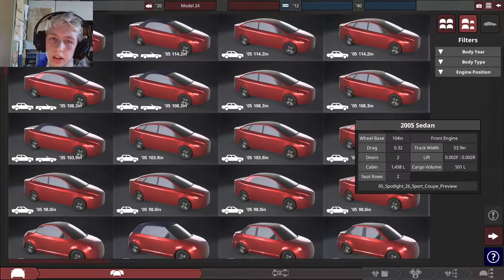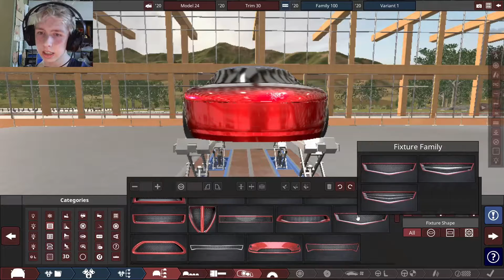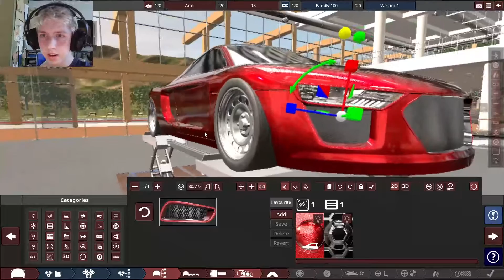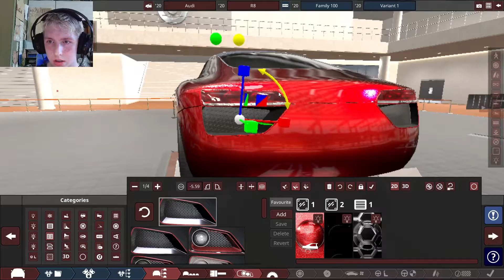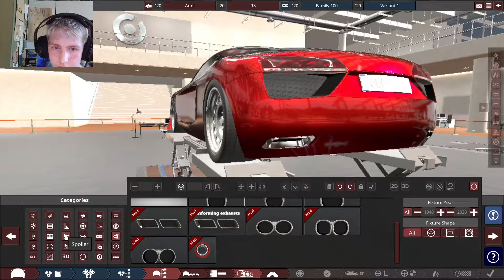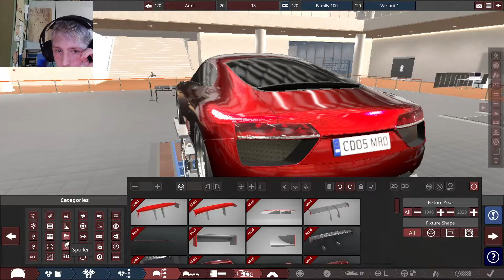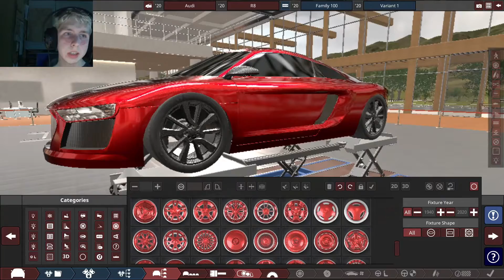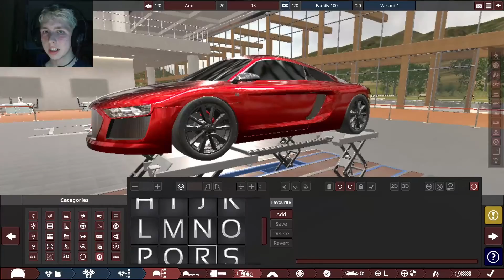Automation- Audi R8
Today, I'll be making a replica of an Audi R8. Hope you enjoy!